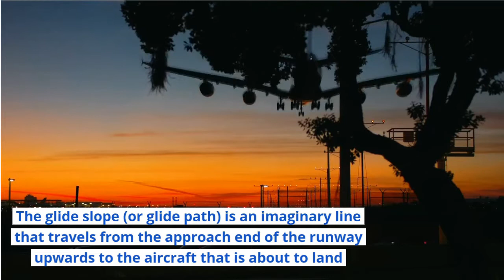What is Glideslope?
This is video is a part of Aviation Dictionary series